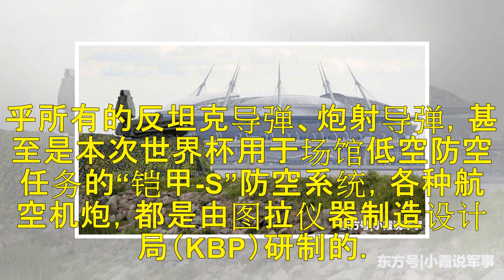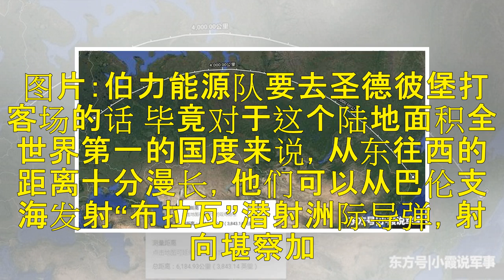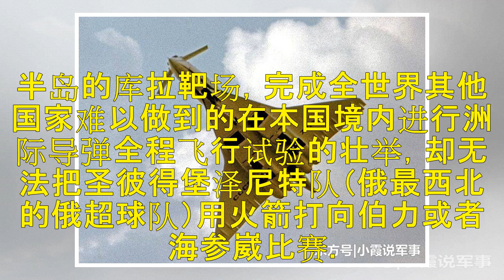俄罗斯著名的足球俱乐部，名字为何多和军事有关？太战斗民族了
正在举行的世界杯，令很多球迷如痴如醉。4年一度的足坛盛事首次来到俄罗斯，再加上揭幕战5:0大胜沙特，令人对俄罗斯足球有了更多的理解，其实关注欧洲冠军联赛、欧联杯的球迷，都对俄罗斯的足球俱乐部不陌生，而有趣的是，俄罗斯联赛尤其是俄超，很多球队的名字都带有浓郁的军事色彩，而俄超联赛也有很多有意思的趣事。 就拿此次世界杯为俄罗斯队贡献了最多国脚的莫斯科中央陆军队来说，堪称是苏联到俄罗斯时代最强的俱乐部球...